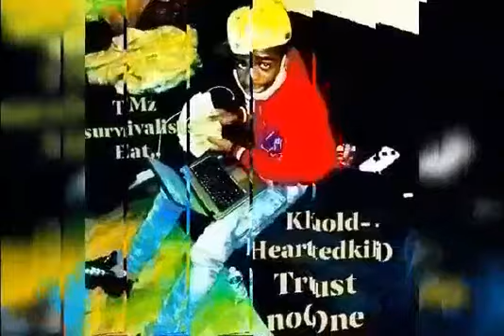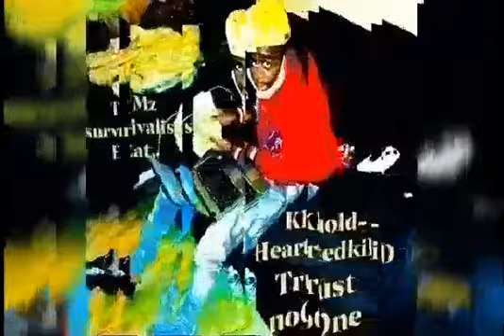KholdHeartedkid Trust No One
KholdHeartedKid /Tmz survivalist
ASCAP music rights societies